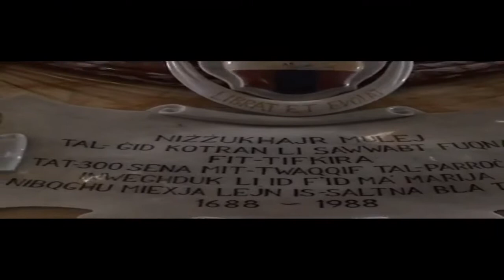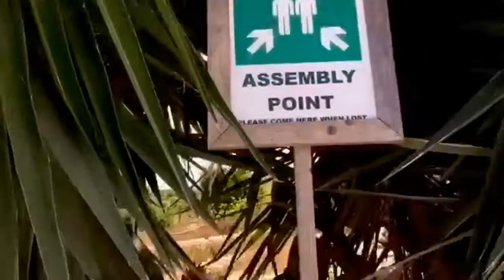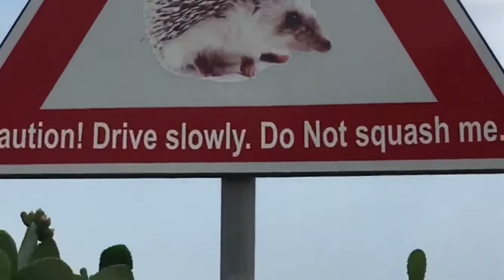Sound of Gozo